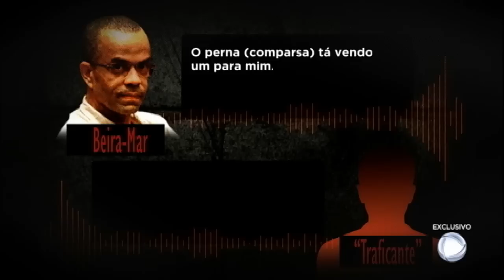Beira-Mar revela com exclusividade rotina na cadeia: "Isso aqui é uma fábrica de fazer monstro"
A facção criminosa mais antiga do Brasil é o Comando Vermelho. Ela surgiu em 1979, na prisão de Ilha Grande. E o seu principal líder é o Fernandinho Beira-Mar, que lidera os 20 mil integrantes, com uma arrecadação de R$ 57 milhões por ano. Beira-Mar está preso e foi condenado a 300 anos de prisão, mas a facção continua a funcionar normalmente, com o foco no tráfico de drogas.